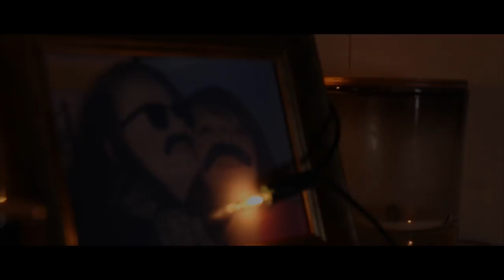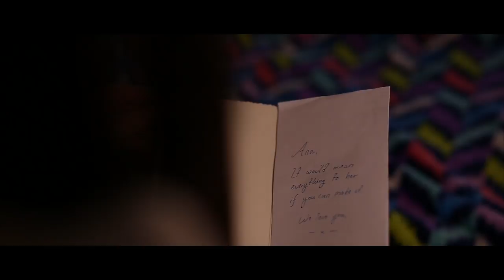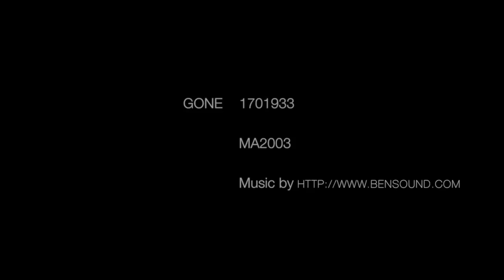GONE - Short Film - Jake Jones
A Short "Inner Image" piece Directed and Produced for a second year film project at RHUL.

Ana played by the wonderfully talented Sonya Pavluk.

A complex narrative in which we were required to have strictly only one character, one location (Int. or Ext.) and no dialogue.